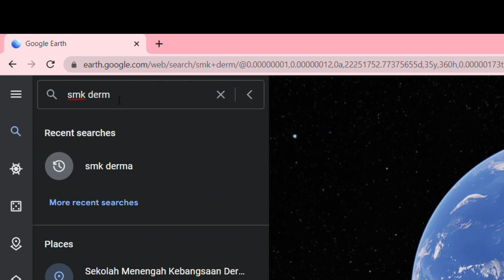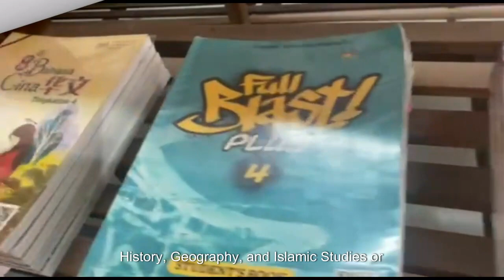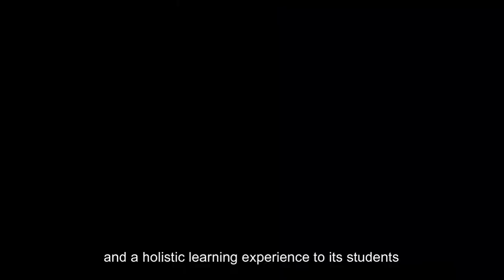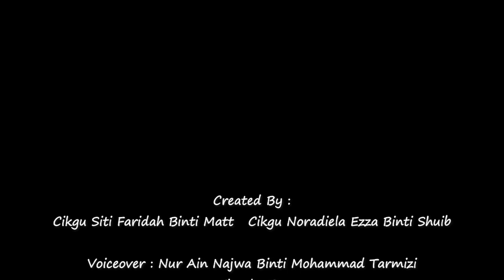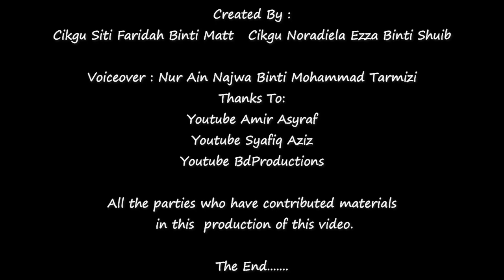VIDEO KOPORAT SMK DERMA 2023